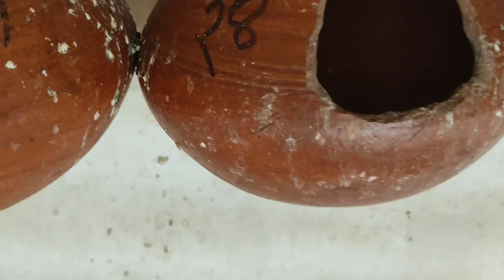Budgies parrot ka setup.|| बजरी चिड़िया का घर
hello friends aaj ke video me humne budgies parrot ka new setup ke bare me btaya hai.kaise uska kadge banana chahiye.